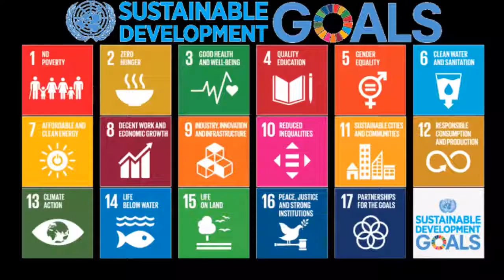Technology Entrepreneurship Program for Girls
We are dedicated to nurturing young girls to become technology entrepreneurs.
Apply to become a Mentee